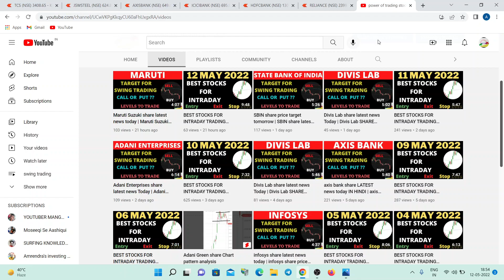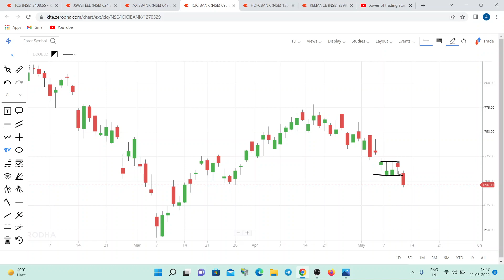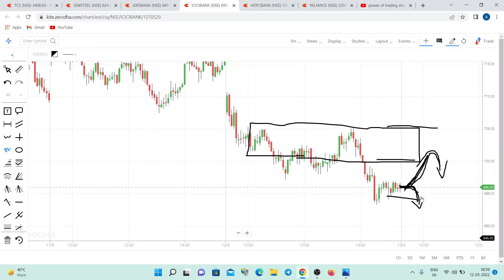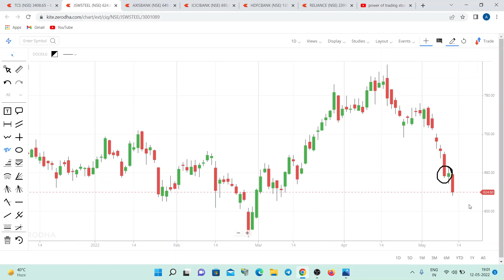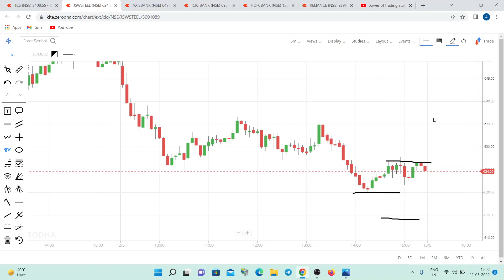BEST STOCKS FOR INTRADAY TRADING TOMORROW | DAILY BEST INTRADAY STOCKS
Stocks for tomorrow - 13  MAY 2022

AXIS BANK share target today, RELIANCE share target today,  JSW STEEL share news & price target today, NIFTY latest news, BANK NIFTY price target tomorrow, HDFC BANK share price tomorrow, ICICI BANK share target,